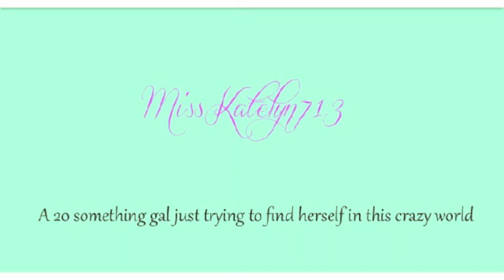Weight Loss Wednesday- Week1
~Just a twenty-something girl trying to find herself in this crazy world~
Wanna know where else you can find me?